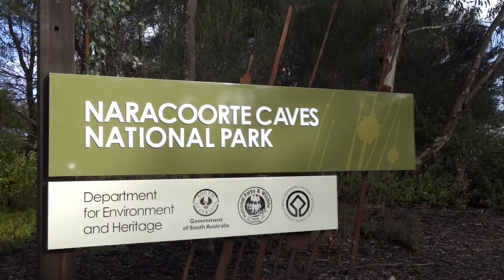Sacred Resonance: Sample Sound Bath, Show Reel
Here is just a few samples of Sound Baths by Sacred Resonance

Only some of these events are shown a hand picked few from 100's of events  from Adelaide Fringe, Naracoorte Caves, Adelaide Botanic Garden, Adelaide Feast Festival, Rainbow Serpent, USA & Europe and much more.

We are Sacred Resonance:

Darren Curtis (BA. Music.Tech)  has over 25 years experience performing music and producing. Bradley Pitt has over 25 years experience in the consciousness sciences.